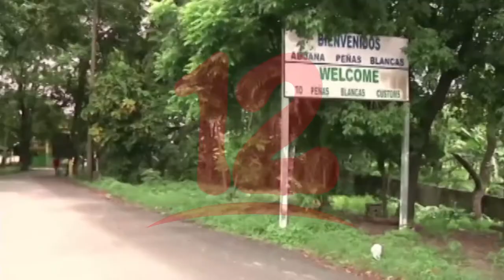Empleadores de Costa Rica no están avalando prórroga para documentos de Exiliados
Denuncian que empleadores ticos no están avalando prórroga estatal para documentación de exiliados nicas.